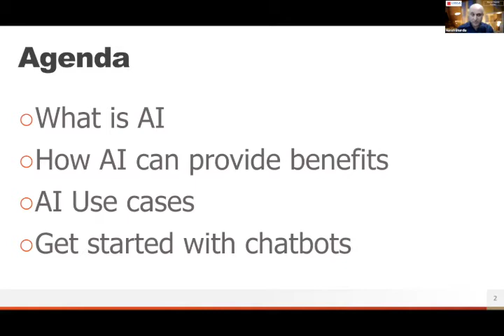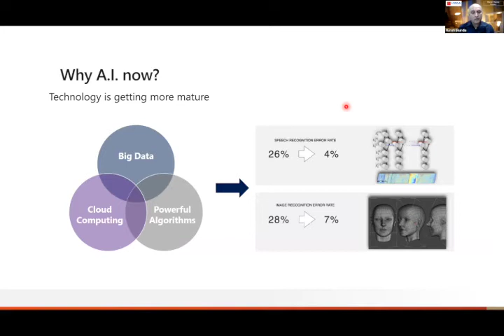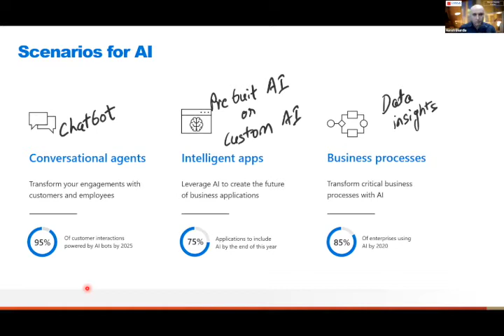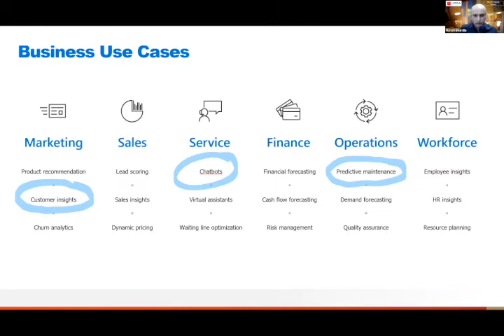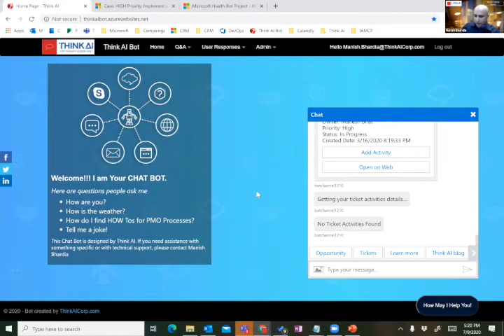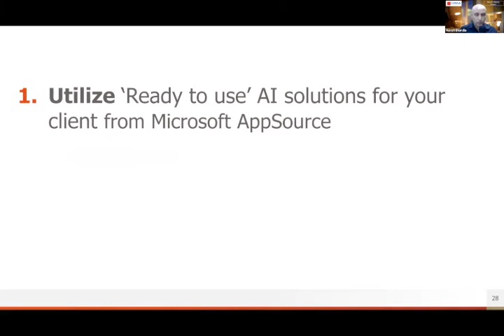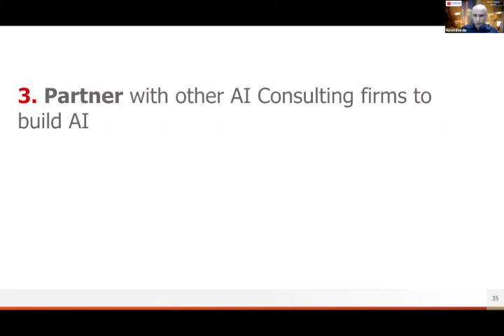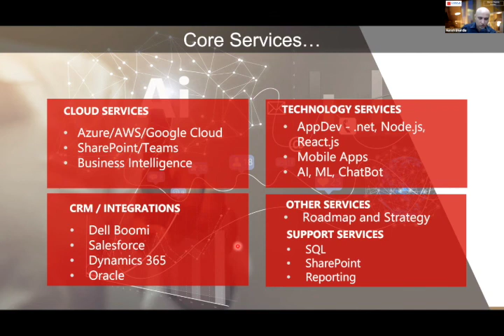Chatbots with Manish Bhardia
Hosted by Pramod Kunju, "Data Guru"